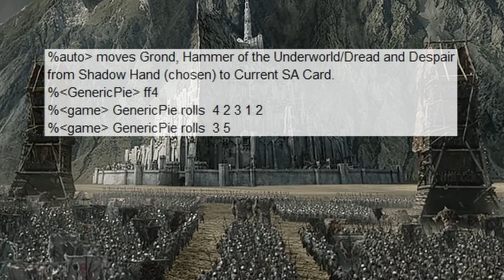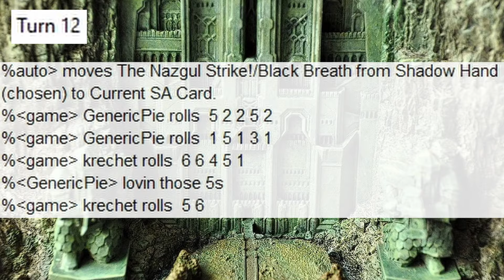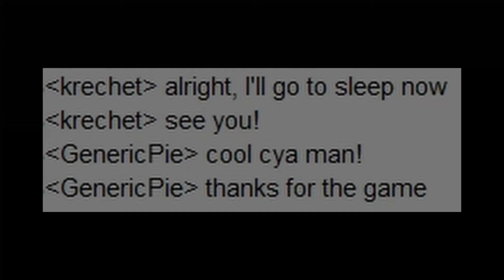The War of the Ring Experience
What it feels like to play The War of the Ring.

Note: Kretchet did play very well and moved the FSP cautiously but it was one of the most...miserable games I've played so I was inspired to make this video.

Something about repeatedly being given a glint of hope then mercilessly mocked by Java in a long corruption game.